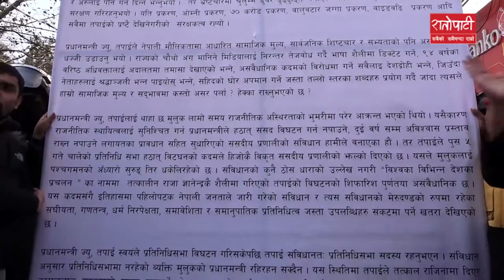‘लभ यू ओली’ पछि लाग्यो ‘वी हेट ओली’ को नारा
‘लभ यू ओली’ पछि लाग्यो ‘वी हेट ओली’ को नारा अखिल नेपाल स्वतन्त्र विद्यार्थी युनियन # विद्यार्थी युनियन Ranjittamang union Students # love you oli we hate oli